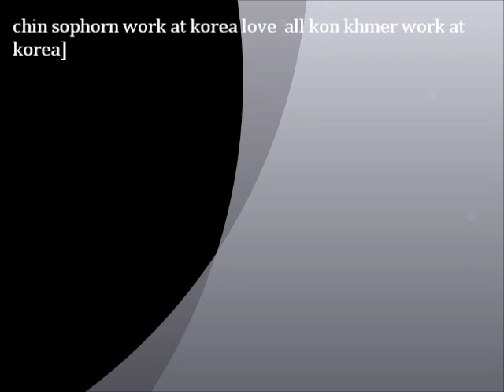My Movie chin sophorn work at korea